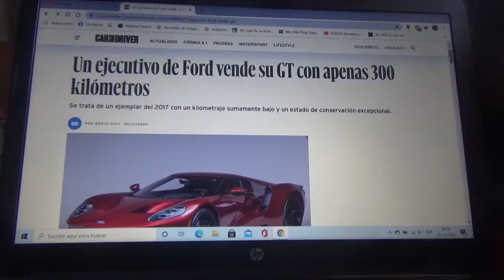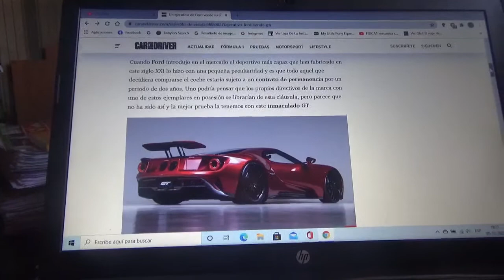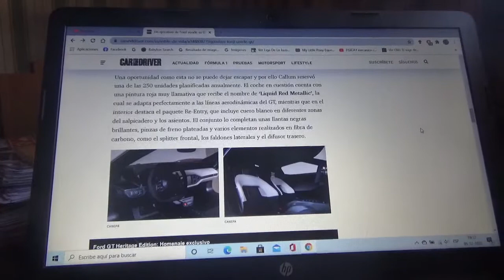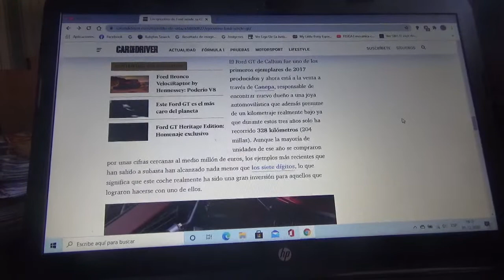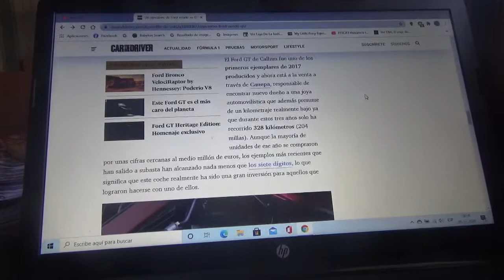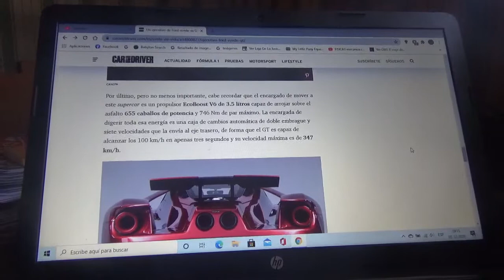Un ejecutivo de Ford vende su GT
Un directivo de la automotriz del óvalo azul vende su unidad año 2017 teniendo solo mas de 300 kilómetros registrados y con muy buen estado de conservación